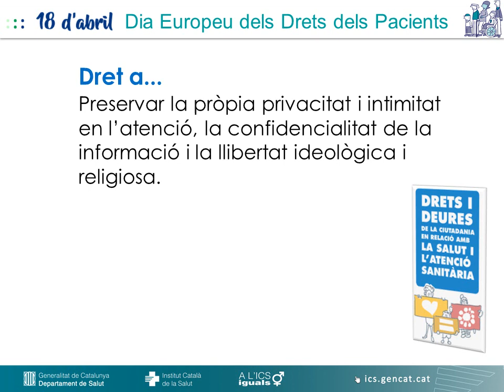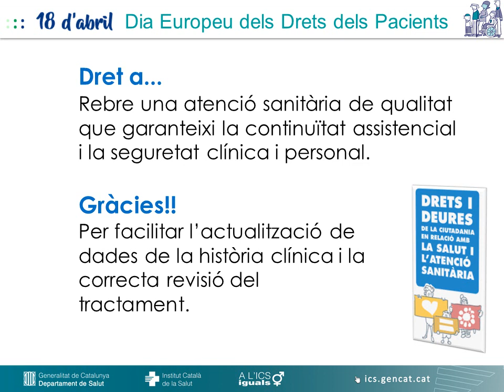Dia europeu drets pacients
El 18 d'abril és el Dia Europeu dels Drets dels Pacients